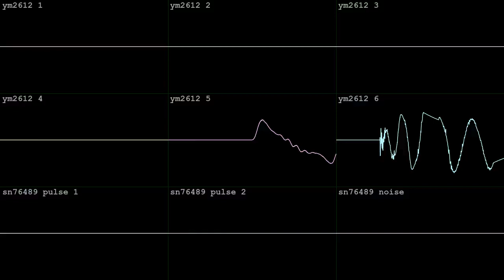cookie cake oven bake [YM2612 + SN76489]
made in two hours with Furnace for hvb's cohost COMPOST #4 on April 27 2024!  wave vid done in corrscope

"the annual Cohost Potluck Party is coming up tomorrow, and the Friends of Eggbug Patisserie is preparing to bake a very special, and very enormous, cake for the occasion! yum... !

it's gonna be a pretty elaborate thing, so care must be taken at every step along the way. this process will likely be equally fun and stressful! there's an art to it!

gather your friends and assemble the tastiest treat! go Baking Mode!"